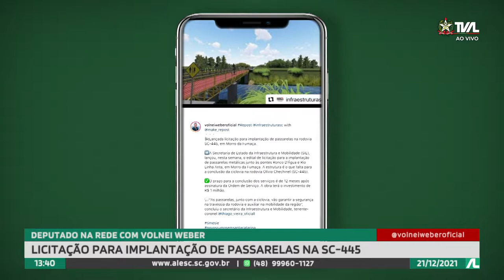Programa Conecta - 21/12/21